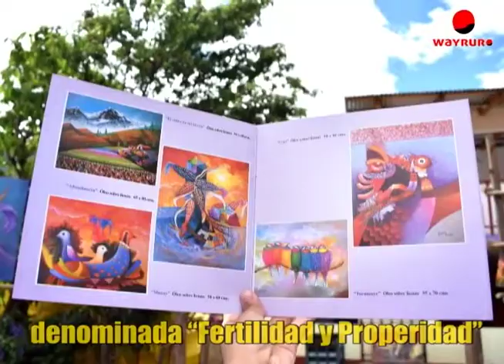Gustavo Puente Avellaneda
Gustavo Puente Avellaneda es un pintor peruano de estilo neoindigenista. Nació en Acobamba, Tarma. Sus pinturas reflejan la visión del mundo andino y los rasgos profundos de su cultura. Su propuesta personal vincula formas femeninas con las riquezas de la tierra.